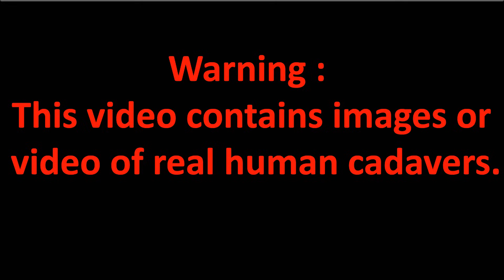Spleen | Anatomical Position | Parts | Relations | Applied Anatomy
The spleen is an organ found in all vertebrates. Similar in structure to a large lymph node, it acts primarily as a blood filter. The word spleen comes from Ancient Greek σπλήν (splḗn).

The spleen plays important roles in regard to red blood cells (erythrocytes) and the immune system. It removes old red blood cells and holds a reserve of blood, which can be valuable in case of hemorrhagic shock, and also recycles iron. As a part of the mononuclear phagocyte system, it metabolizes hemoglobin removed from senescent red blood cells (erythrocytes).
so for Gross anatomy of this organ see this video.

0:00 Introduction
0:11 DR ROHIT PRAJAPATI
3:21 Anterior end (lateral end/lower pole)
3:45 Posterior end (medial end/upper pole)
4:05 Superior Border
4:20 Inferior Border
4:32 Intermediate Border
5:03 Diaphragmatic Surface
5:11 Visceral Surface
5:30 Anterobasal Angle
5:55 Posterobasal Angle
7:05 Gastrosplenic ligament
7:41 Lienorenal ligament
8:19 Phrenicocolic ligament
8:58 Gastric impression-fundus of the stomac
9:23 Renal impression - Left kidney
9:38 Colic impression -Left colic flexure (Splenic flexure)
9:53 Pancreatic impression - tail of the pancreas
11:16 Splenic artery
11:38 Splenic vein